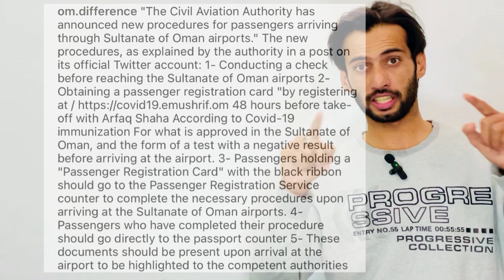Oman CAA statement | oman entry new rules | oman news | oman travel | oman news today